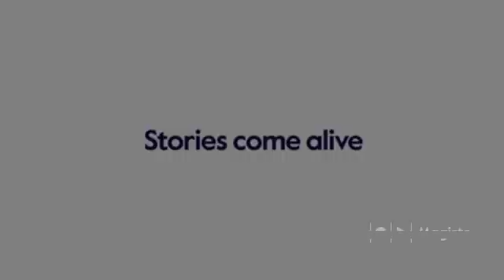Jumanji next level